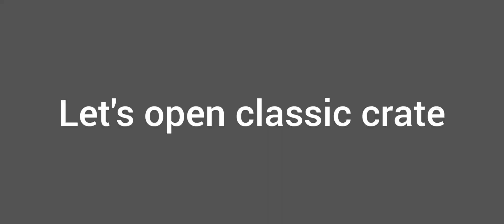M416 GLACIER CRATE OPENING | LUCK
Anyone give UC for max 😂